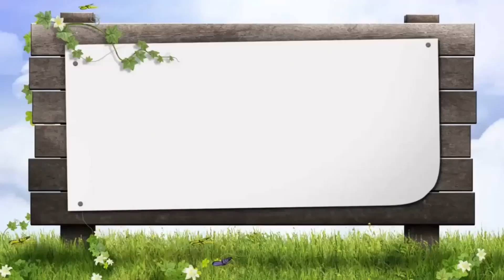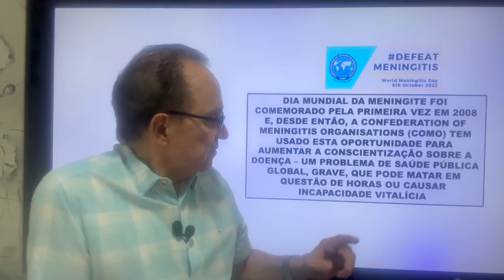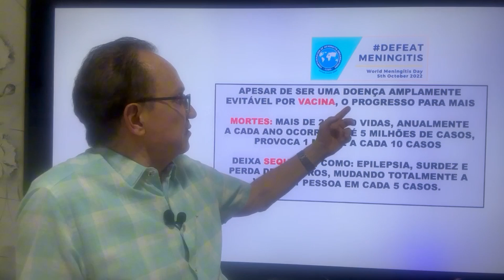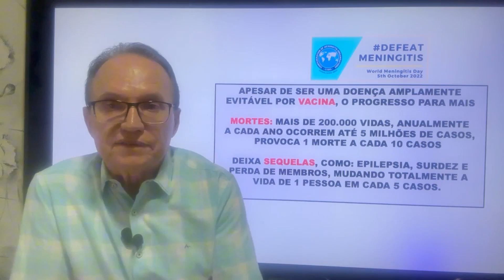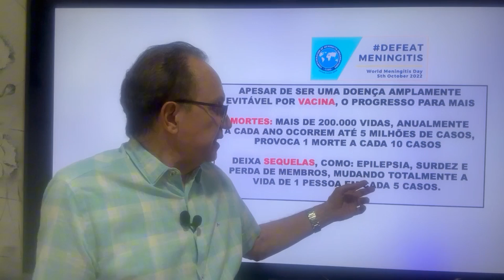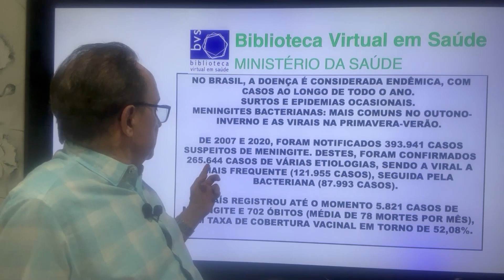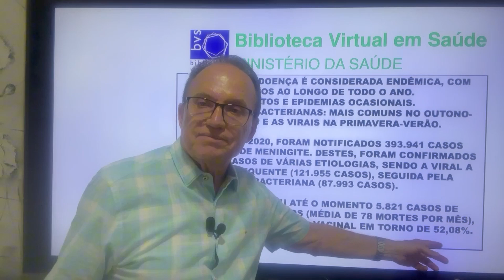Mundo Da criança - Virose